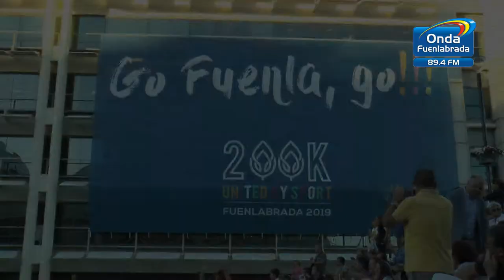Balance Visita Comisión Evalaudora Aces Europe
Rueda de prensa del alcalde de Fuenlabrada, Javier Ayala, para realizar un primer balance de la visita de la Comisión Evaluadora de la Candidatura de la localidad a Ciudad Europea del Deporte.